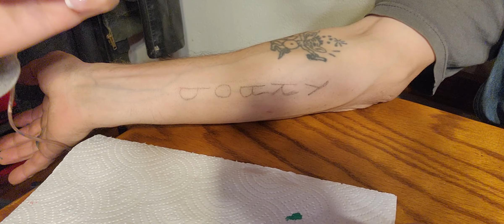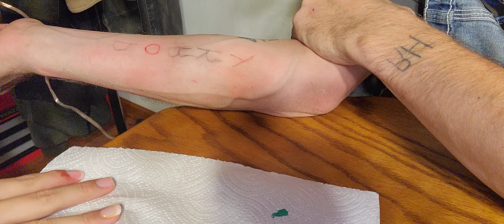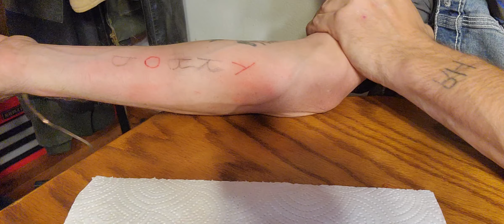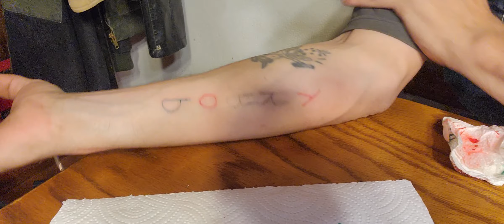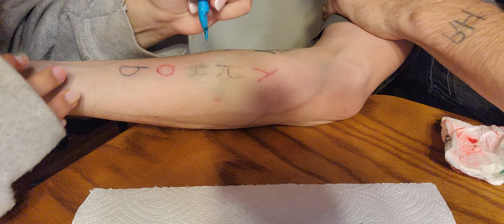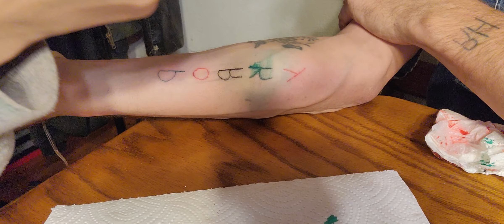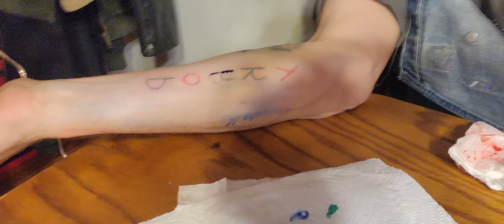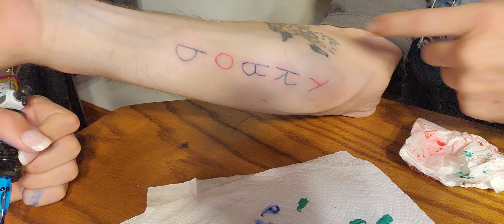Another tattoo for mom